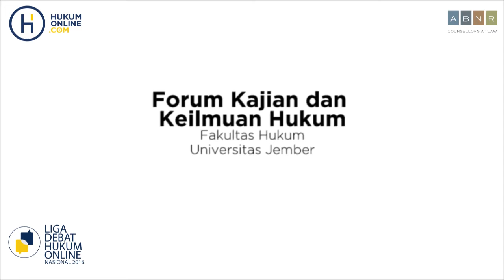Kekerasan dalam Penyidikan - FH Jember